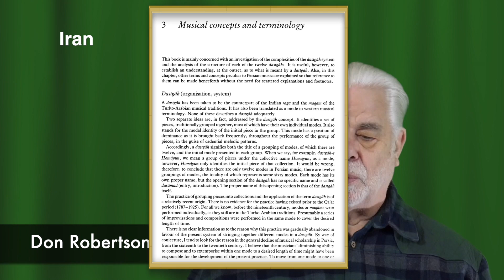Introduction to Music of Iran and Turkey